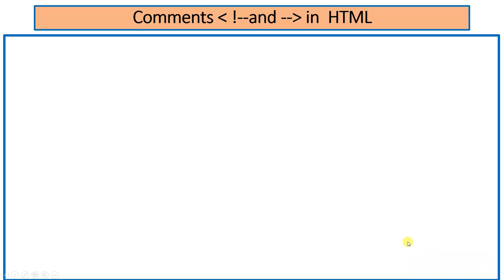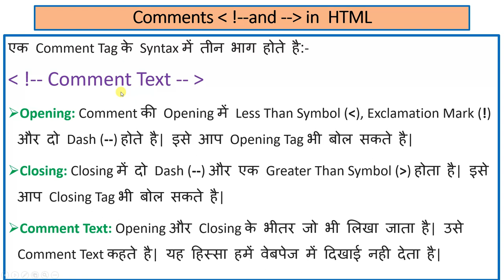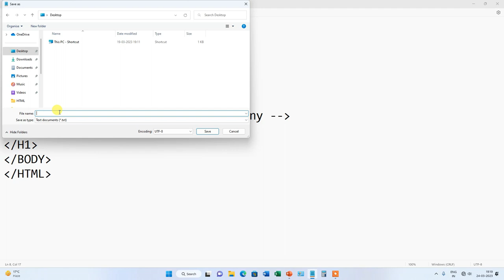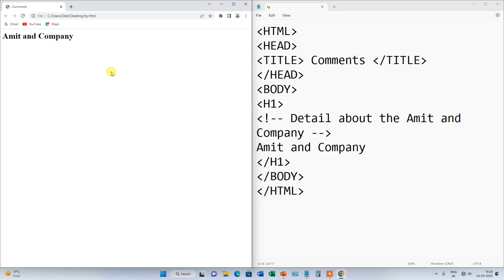Comments Tag in HTML | Hindi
In this video we will learn about the Comments Tag in HTML  . Watch this video from beginning to last.